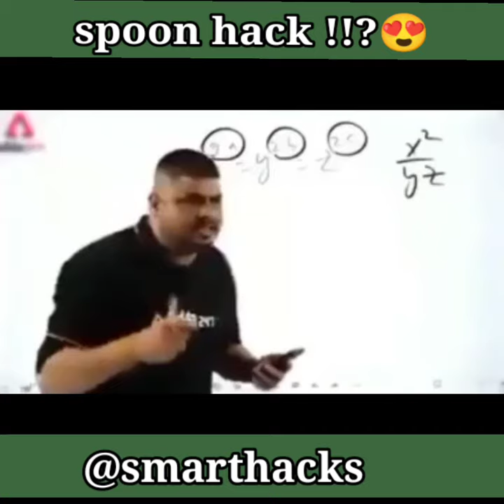Bottle opening from spoon !!?? 😲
In this video you will find how to open bottles from spoon